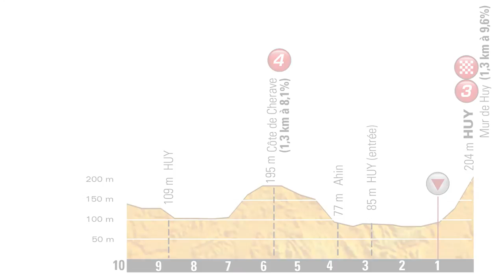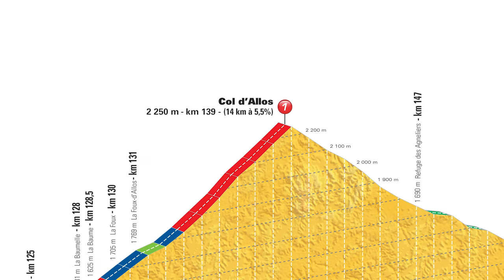Tour de France Preview - Stages | Cycling Weekly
We take you through the Tour de France stages where the like of Chris Froome, Vincenzo Nibali, Alberto Contador and Nairo Quintana will be hoping to win the yellow jersey in the 2015 race.

Cycling Weekly is the UK's best selling cycling magazine and delivers daily cycling news and cycle equipment reviews.